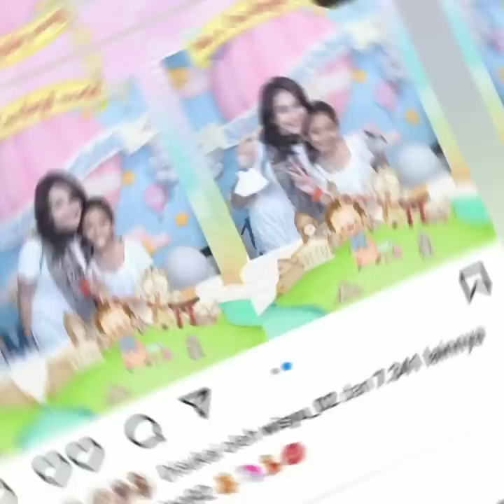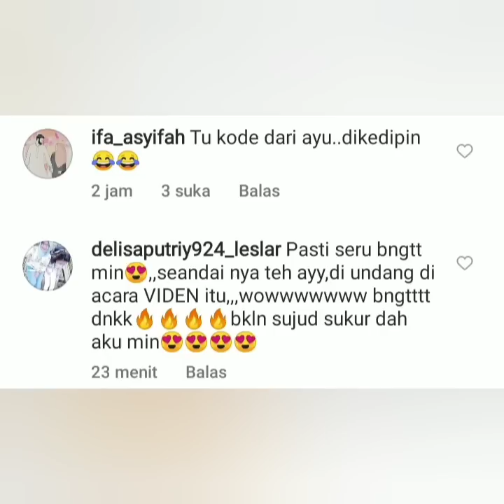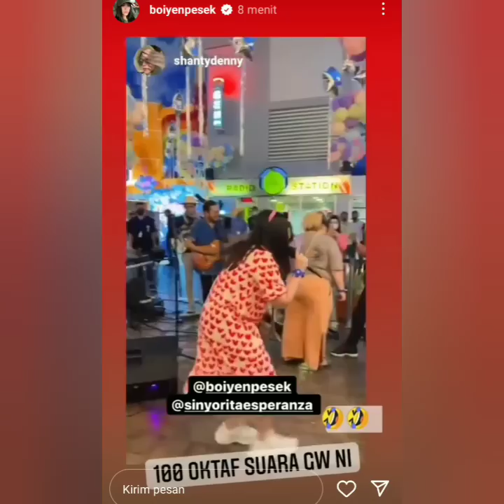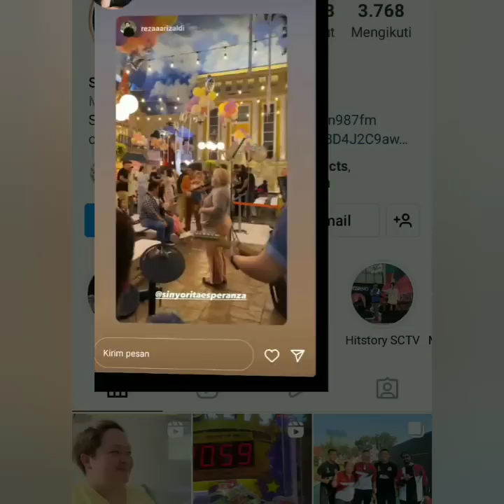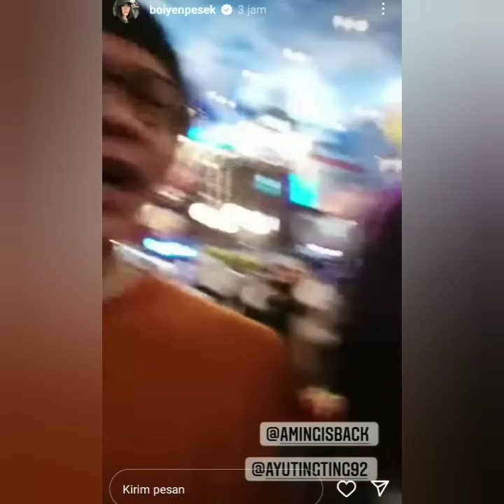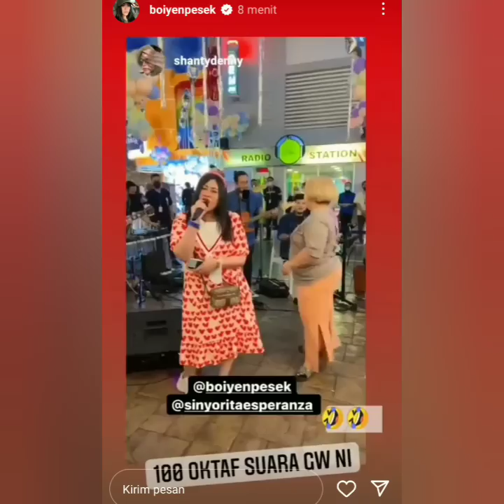KABAR TERHANGAT AYU TINGTING HARI INI CURI PERHATIAN. BIKIN BAPER COBA SIMAK INI